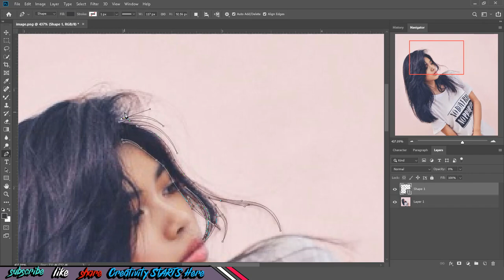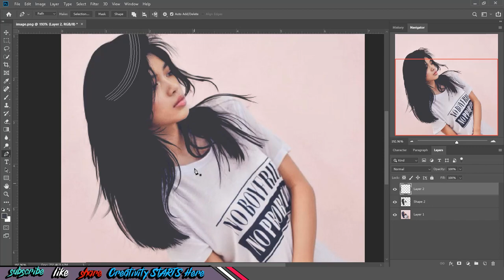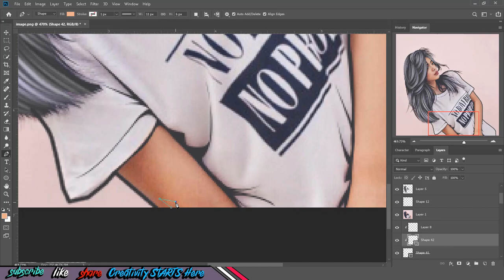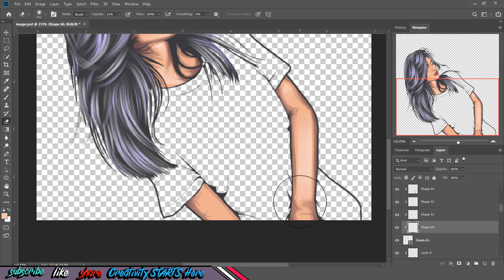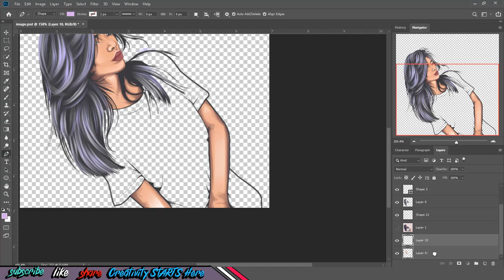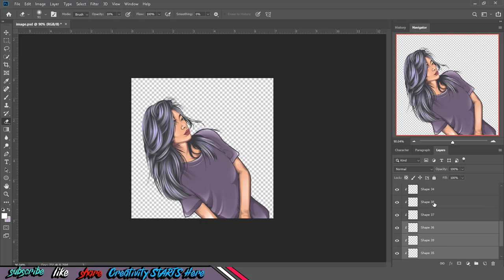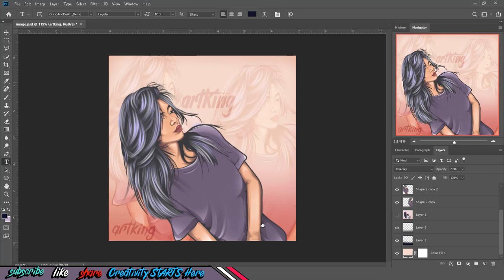PHOTOSHOP - MAKE A CARTOON /# VECTOR ART - TIME LAPSE